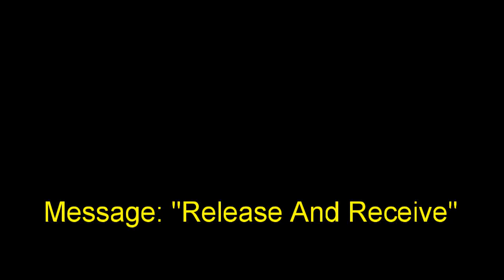3 November 2019 "Release And Receive" Ps. Neil Miers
Message by Ps. Neil Miers at Global Connexions Kawana, Australia on 3 November 2019 titled "Release Ans Receive".